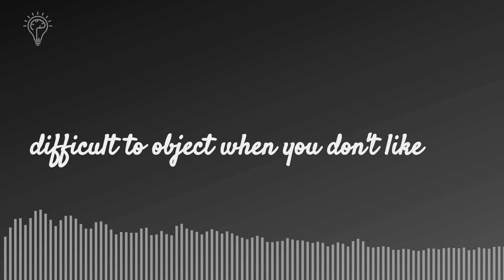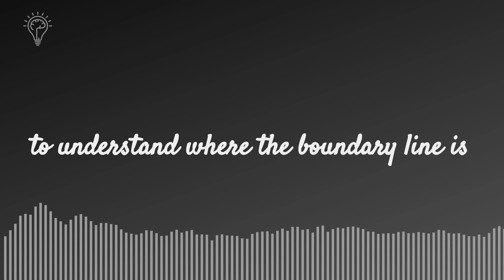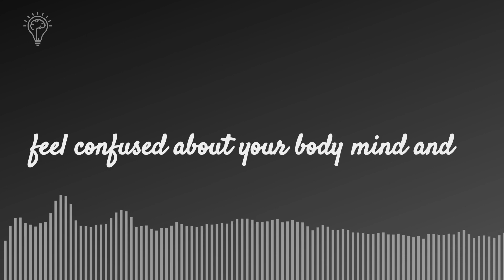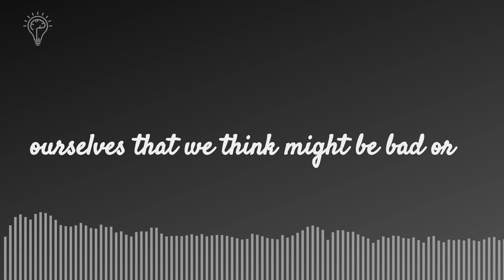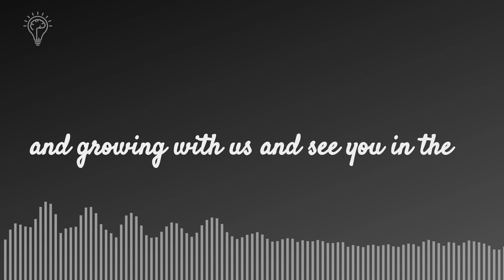5 Signs You’re Suppressing Your Sexual Needs | 2022 Must Watch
Your sexual needs and sexual desire are important, whether it's in a relationship or with yourself. Sexual repression is a state where you prevent yourself from expressing your own sexuality. Sexual repression is often linked with feelings of guilt or shame associated with sexual impulses.

Our emotions and desires have a life on their own and having sexual freedom should be one of them. Are you struggling with connecting to your own sexual side, continue watching to find out more.